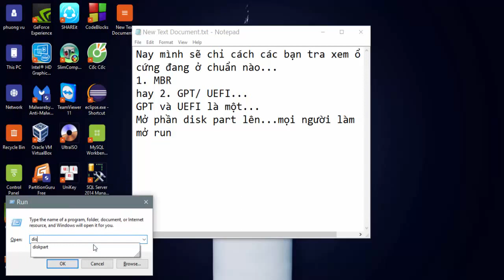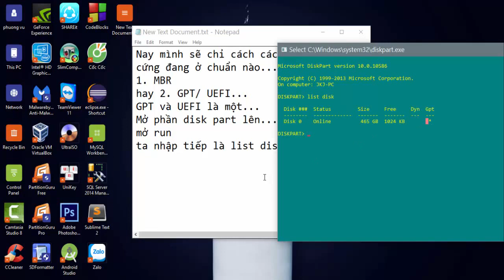Tra Chuẩn Ổ Cứng Là MBR hay GPT ???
Video là một cách để tra nhanh chóng và tiện lợi...không tốn nhiều công sức...